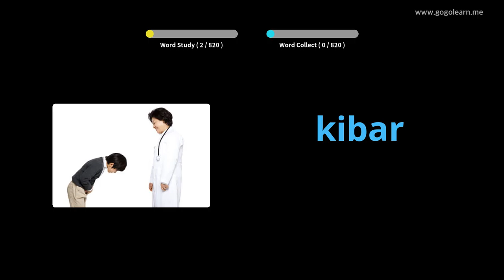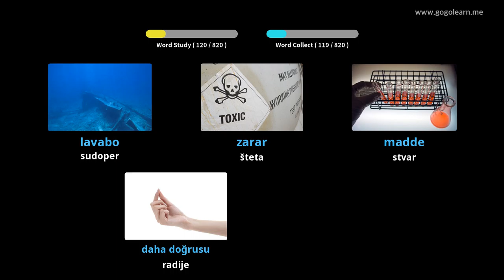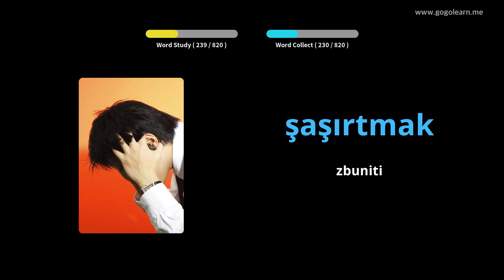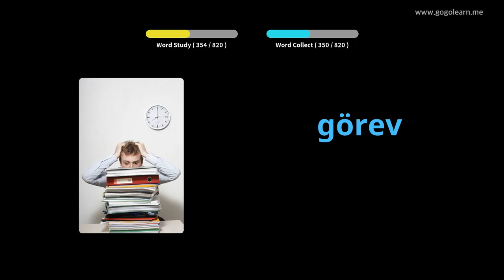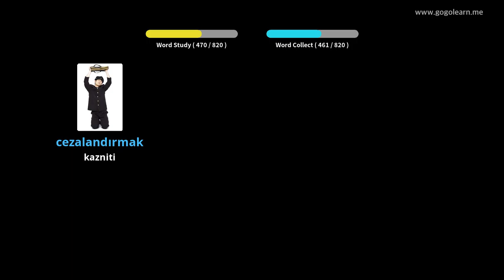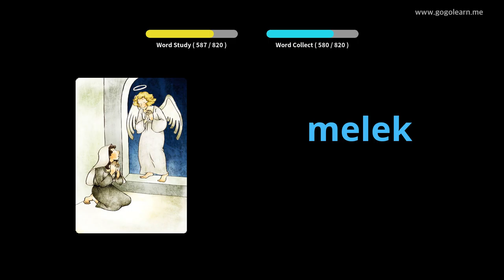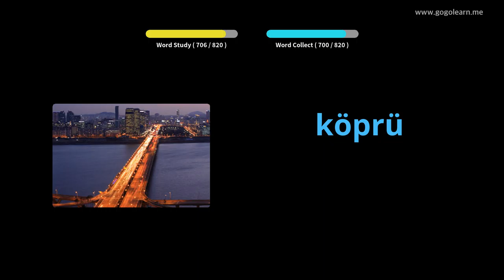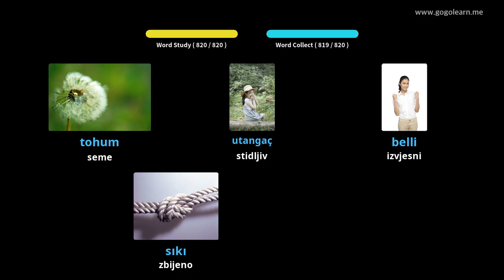Srednja škola turskog vokabulara | Golearn